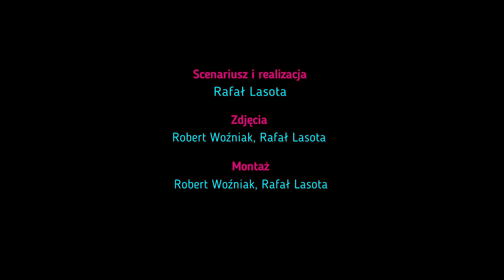Szkoła przy ulicy Mieszka I – lepsze warunki dla uczniów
Już we wrześniu, do szkoły przy ulicy Mieszka I będzie mogło trafić dwa razy więcej uczniów, niż do tej pory. Wszystko za sprawą przeniesienia do innego budynku zawodowej szkoły branżowej, która dotychczas mieściła się w tym miejscu. Na najpotrzebniejsze zakupy, remont kanalizacji oraz  remont szatni dla uczniów, Urząd Dzielnicy przeznaczy ponad pół miliona złotych. Urzędnicy zapewniają jednak, że to nie koniec nakładów na szkołę przy ulicy Mieszka I.